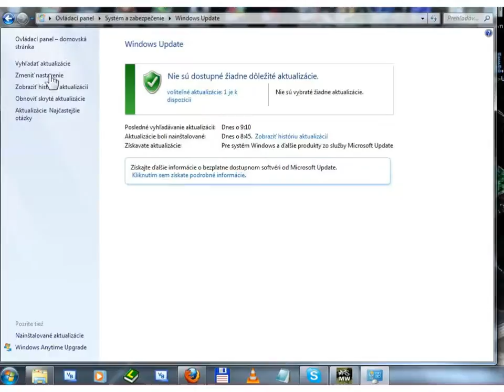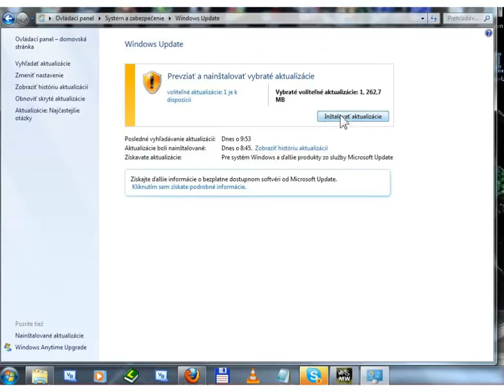Win update 7 and vista